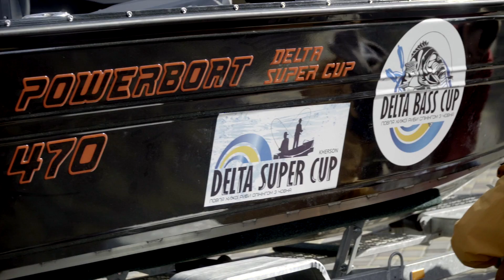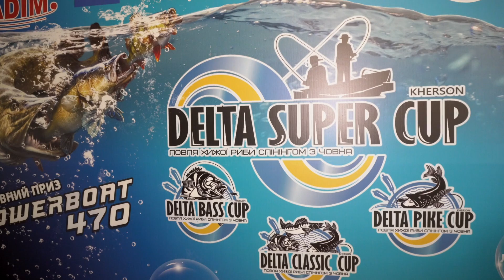Влог турнира Delta Bass - ловля окуня весной. Первый этап Delta Super Cup.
Delta Bass - это турнир по ловле окуня, ограниченный одним видом рыбы.

Магазин BEREG: г. Киев, ул. Энтузиастов 5